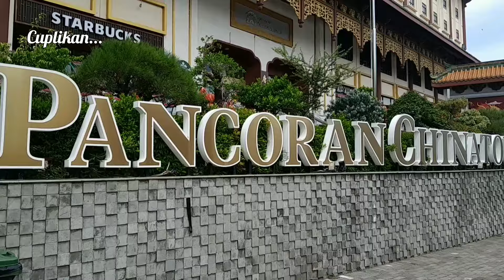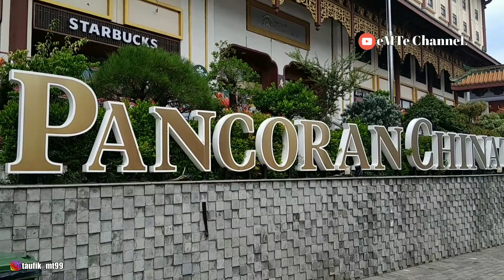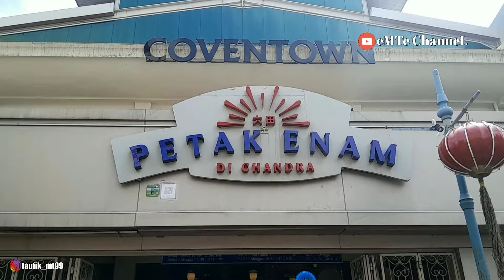BEGINI SUASANA IMLEK DI CHINATOWN GLODOK PANCORAN JAKARTA || KULINER PETAK ENAM COVENTOWN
BEGINI SUASANA IMLEK DI CHINATOWN GLODOK PANCORAN JAKARTA || KULINER PETAK ENAM D I CHANDRA COVENTOWN

Suasana Glodok Pancoran Saat Imlek 2024

Glodok dikenal sebagai salah satu kawasan Pecinan terbesar di Jakarta, sekaligus tempat berburu pernak-pernik imlek bagi warga keturunan Tionghoa. Berlokasi di Jalan Pancoran, Kecamatan Taman Sari, Jakarta Barat. Tempat ini mudah dijangkau transportasi publik, salah satunya Bus Transjakarta/Busway. Naik Bus Transjakarta jurusan Blok M - Kota lalu turun di Halte Glodok. Diteruskan dengan berjalan kaki menyeberang ke kanan, kemudian jalan lurus sebentar dibawah kolong jembatan, lalu ke kiri, nanti kita akan disambut Gapura "Selamat Datang Kawasan Glodok Pancoran Chinatown Jakarta". Sepanjang jalan Pancoran, mata kita akan dimanjakan oleh pemandangan yang serba merah. Sejauh mata memandang, itulah merah. Pemandangan pernak-pernik imlek yang lucu dan unik-unik sekali, menyenangkan pokonya. Selain itu di Pertokoan juga begitu ramai dan padat. Toko-toko diserbu para pengunjung yang membeli kebutuhan-kebutuhan menjelang imlek. Jalan kaki saja sampai macet. Disini kita tidak boleh diam dan berhenti lama, harus terus maju kedepan. Ya beginilah yang ingin aku sampaikan suasana Glodok Pancoran menjelang imlek, melalui video ini. Akhir perjalanan videoku singgah ditempat kuliner Glodok Pancoran yang viral, kekinian dan instagramable yaitu Petak Enam di Gedung Chandra. Tempatnya bagus, nyaman dan keren banget. Nuansa Tionghoanya berasa banget disini. Tempat yang cocok untuk bersantai dan menikmati berbagai macam kuliner, setelah capek muter-muter belanja dikawasan Glodok Pancoran. Ok itu saja informasinya. Selamat menonton videonya sampai habis, jangan di skip, semoga kalian terhibur dan bermanfaat. Selamat Merayakan Tahun Baru Imlek kepada saudara sebangsa dan setanah airku, warga keturunan Tionghoa khususnya, semoga di tahun ini membawa keberuntungan kepada kalian semua. Aamiin...